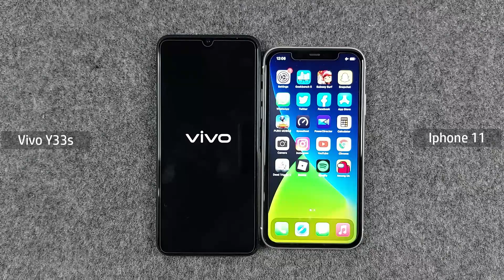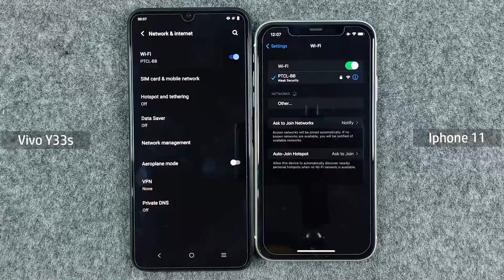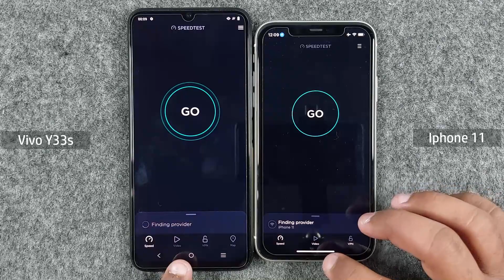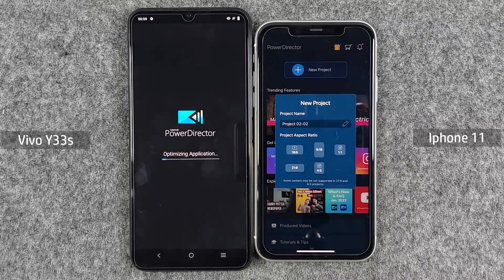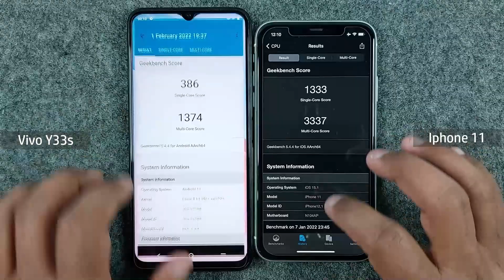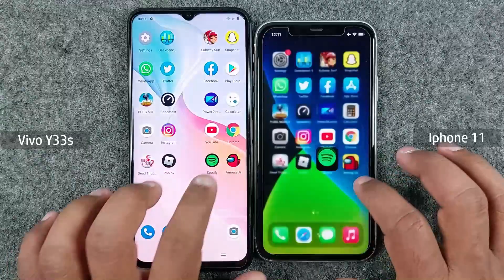Vivo Y33s Vs iPhone 11 | Speed Test